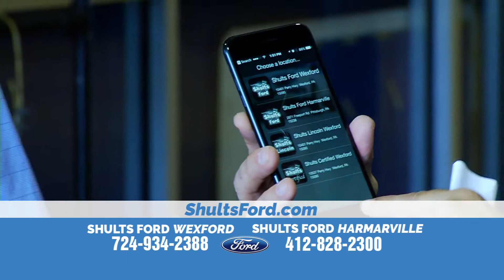The best road-side assistance app available in the app store!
The best app for any driver in the Pittsburgh area is available to you in the app store simply by searching Richard Bazzy! By selecting the location nearest to you, you have road-side assistance, the lowest gas prices in your area, how-to videos, vehicle locating capabilities and so much more right at your fingertips!

Shults Ford Lincoln is the premiere destination for those looking for new and preowned Ford and Lincoln vehicles in Pittsburgh, with one of the newest and largest Ford dealerships in the area! At Shults Ford we pride ourselves on being driven by the community and the hardworking individuals that make this company great!